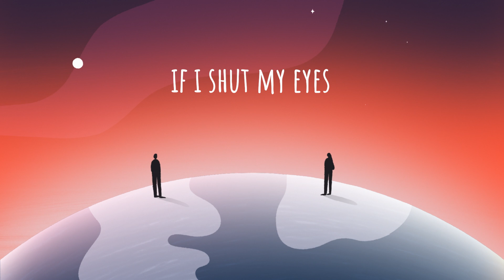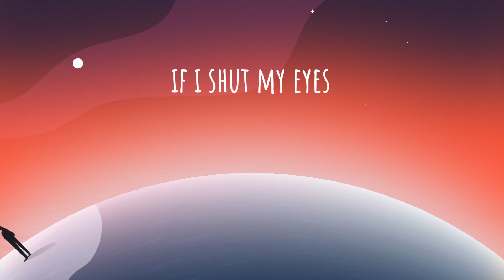Jake Fine & Holden Miller - Far Side of The World (Lyric Video)